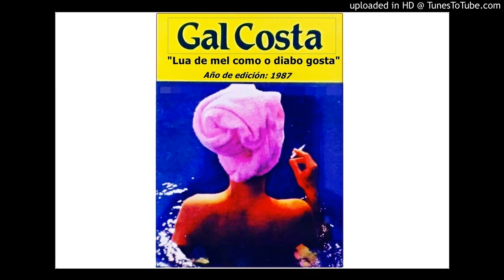Lua de mel - Gal Costa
👆 "Lua de mel" (Lulu Santos) - Gal Costa (Álbum: "Lua de mel como o diabo gosta" - Año: 1987).✅

◽ Músicos que grabaron en este tema 👇

* Ricardo Cristaldi – teclados
* Robson Jorge – teclados, guitarra
* Torcuato Mariano – guitarra
* Rick Ferreira – guitarra hawaiana
* Nico Assumpção – bajo eléctrico
* Guto Graça Mello – batería
* Carlinhos Brown – percusión
* Solange Borges – coros
* Nina Pancevsky – coros

▪ Lua de mel (letra)

Lua de mel
Mamã mamãe, eu tô em lua de mel
Eu tô morando num pedaço do céu
Como o diabo gosta

Todo delito
Doce deleite
Todo desfrute tem permissão
Tudo que dá prazer, tentação

O dia inteiro nadar no mar
Banco de areia, imensidão
Tardes, desmaio
Nossa canção
Que diz...

Todo delito
Doce deleite

Tardes, desmaio
Nossa canção
Que diz...

Da vida eu já conheço
A dor de não poder
Viver como eu queria
Mas uma coisa eu posso
E quando quer canto, canto

Gosta,
© VM / @Videoteca_Musical